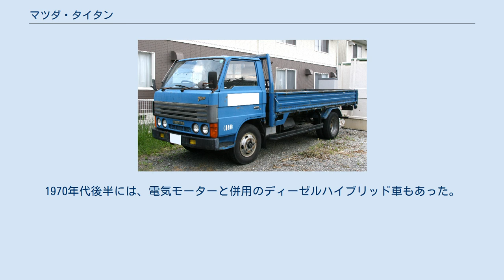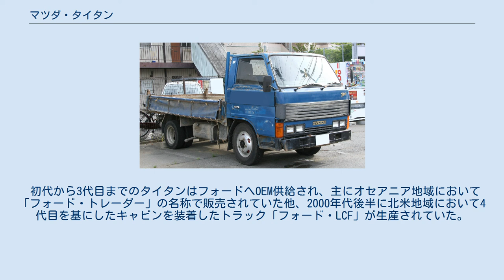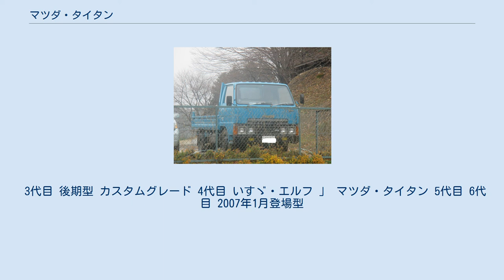マツダ・タイタン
タイタン（TITAN）はマツダが販売する小型および中型トラックである。
 積載量1.25-4.5t級の小型・中型トラックで、ディーゼル車・CNG圧縮天然ガスエンジン車が存在する。
1970年代後半には、電気モーターと併用のディーゼルハイブリッド車もあった。
 かつてのラインナップは全てマツダ独自開発車両で、マツダの本社が存在する府中町の工場で生産されていたが、現在は自社生産を中止し、いすゞ自動車からエルフのOEM供給を受けている。
 2代目タイタンのCMには、手塚治虫原作の鉄腕アトムが起用されており、後輪の泥よけにアトムが描かれていた。
 日本国外ではマツダ・Tシリーズとして販売されていた。
 初代から3代目までのタイタンはフォードへOEM供給され、主にオセアニア地域において「フォード・トレーダー」の名称で販売されていた他、2000年代後半に北米地域において4代目を基にしたキャビンを装着したトラック「フォード・LCF」が生産されていた。
 マツダ独自開発時代の4WD車の特筆すべき点は、このクラスの通常の四輪駆動車だと差動装置の存在によりキャブステップ高及びキャブ全高が上がってしまう事が多いが、タイタンの場合はキャブ内に差動装置を食い込ませる事により上がる事を最小限に抑えている。
ただし、食い込ませたことにより前席間が高く盛り上がり、シートを設けることができなかったため乗車定員が2名となっている。
 初代タイタン 後期型 韓国の起亜自動車でも全く同じ名称で1997年頃までライセンス生産されていた。
 前期型（1980年-1984年） 中期型（1984年-1987年） 後期型（1987年-1989年） このタイタンにはキャンターやアトラスといった競合車同様、ウォークスルーバンが存在した。
ウォークスルーバンは丸形2灯のヘッドランプが特徴であった。
 インドのSMLいすゞ(旧：スワラジマツダ)ではこの型とパークウェイをベースとしたバスや救急車が、マツダとの関係が解消された現在も生産されているが、2015年6月現在SMLブランドだけではなく、いすゞブランドでも生産されるという日本とは逆の状況が発生している。
 3代目 後期型 カスタムグレード 4代目 いすゞ・エルフ 」 マツダ・タイタン 5代目 6代目 2007年1月登場型